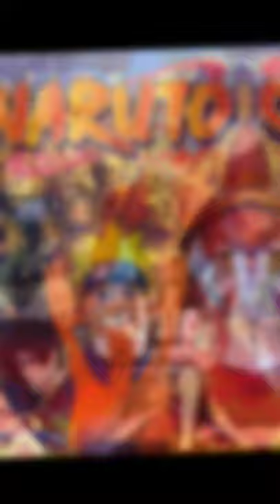Anime short [ poster edit ]